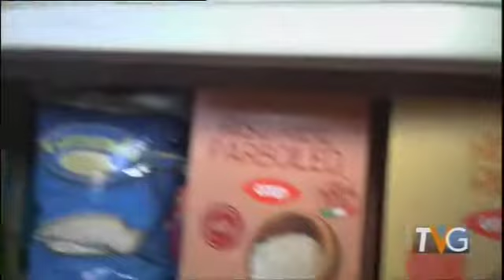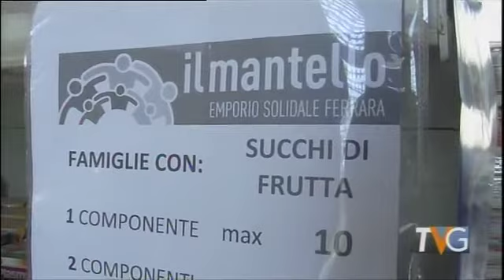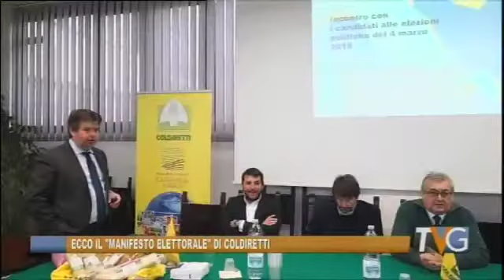Ferrara - Telegiornale 1° marzo 2018 - Edizione delle 19:30